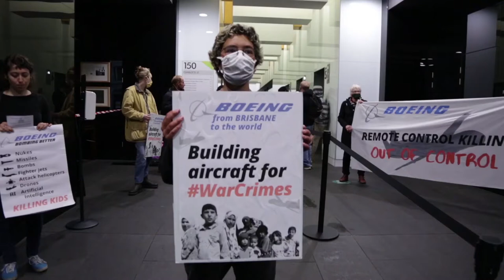Wage Peace at Boeing Brisbane; They are building weaponised drones at Brisbane Boeing.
They are building weaponised drones at Brisbane Boeing.
The Wingman is a fighting drone with weaponised and fully autonomous.
A LAWS - Lethal Autonomous Weapons System

Boeing is Out of Control was a disruptive performance art piece for Guitar, Violin, Electric Guitar, Voice and Protest Crowd Collective Voice.
Boeing is Out of Control was performed by Peace Pilgrims at Boeing on August 11 as the book about the Peace Pilgrims was released about the relationship between the US military installation Pine Gap and drone killings in Afghanistan, Pakistan and Iraq.

Wage Peace produced this video with Nic Dunning and Sarah Hope.